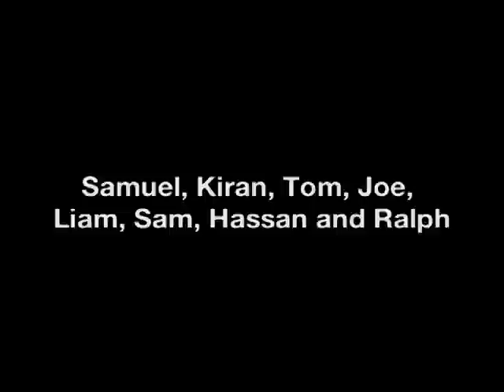We Will You Rock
Cassiobury Blues Anthem